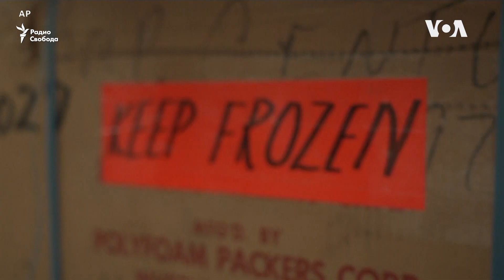Ученые исследуют архив льда Гренландии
Образцы взяты на глубине в 1,5 км 60 лет назад. Сейчас этом месте льда уже нет